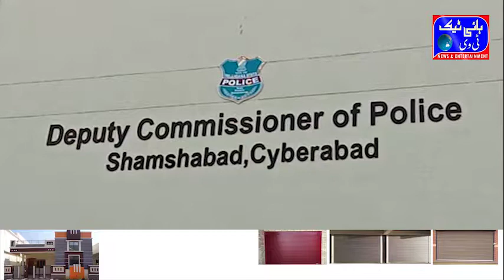RGI police arrested smugglers |HITECH Tv